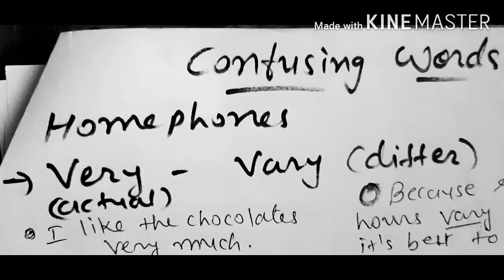Confusing Words in English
Confused Words
Homonyms
Homophones and homographs
Words and examples with difference